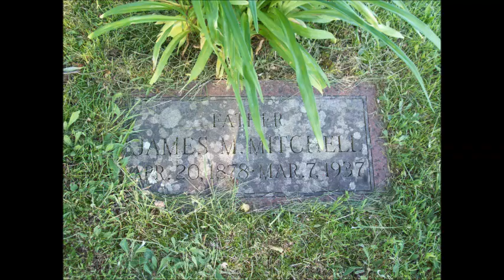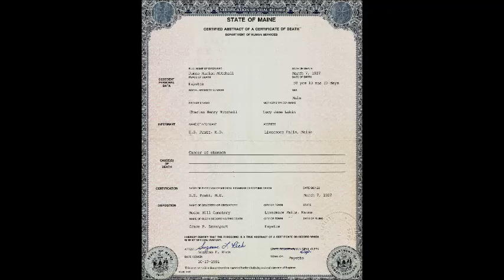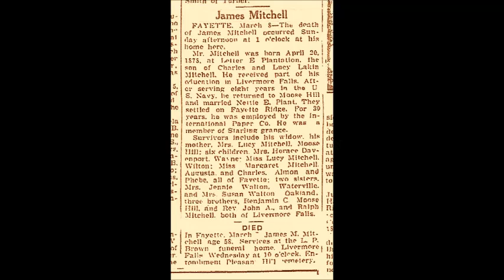James M Mitchell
Short life of James M Mitchell of Fayette Maine Husband of Nettie P Mitchell